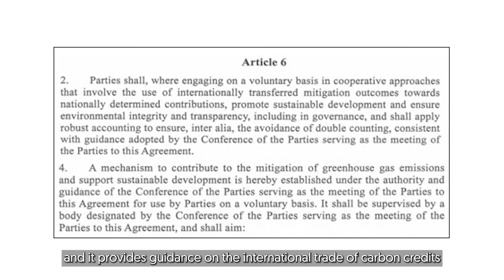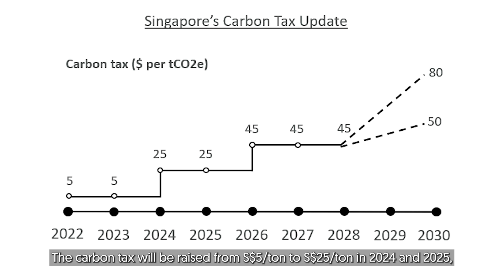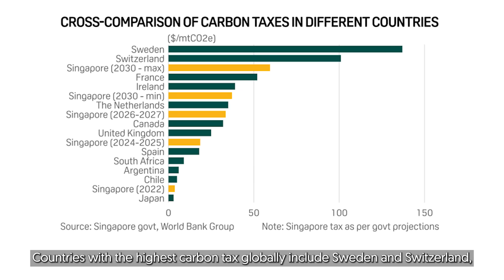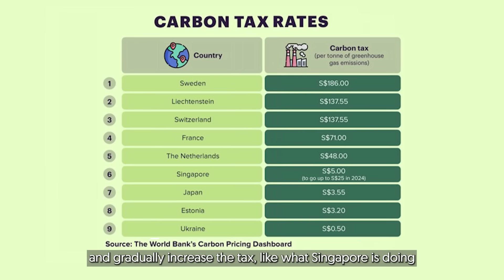Macro Developments in Carbon Tax and Carbon Markets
From the Paris Agreement to Singapore's latest carbon taxonomy update, we will examine the latest developments in this evolving landscape, including the urgent need to address gaps in voluntary carbon markets.